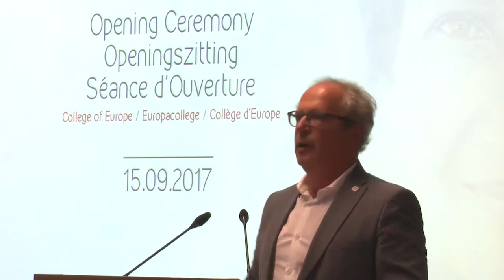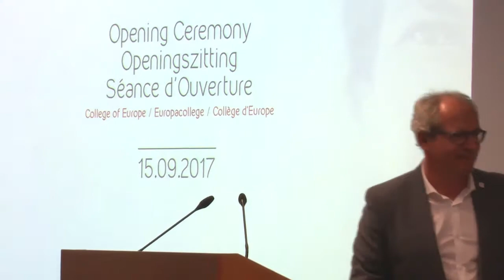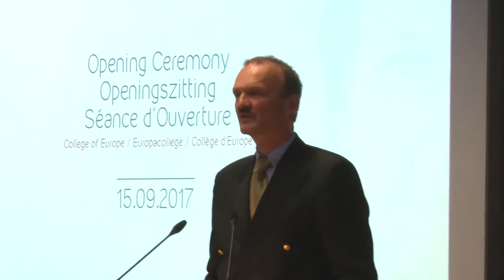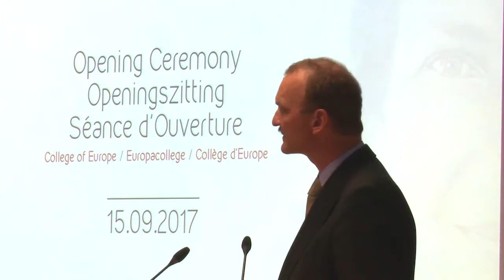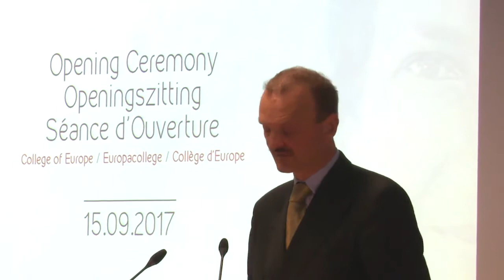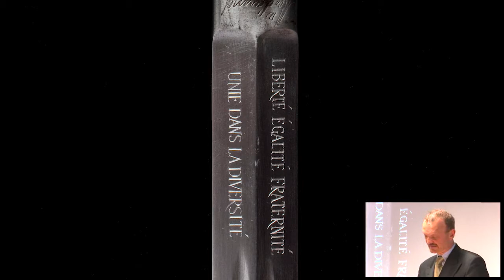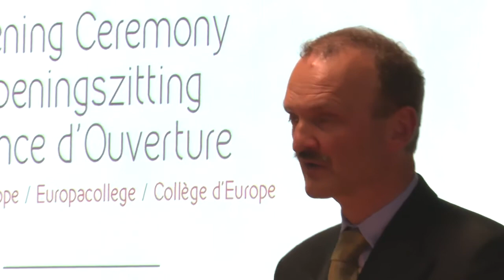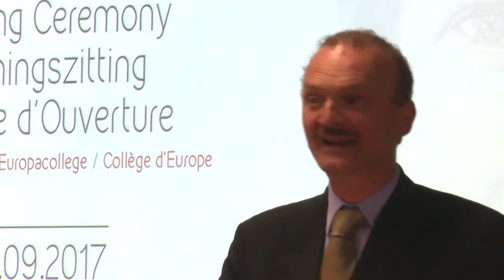Opening Ceremony for the Simone Veil Promotion 2017-2018 (Bruges)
The Opening Ceremony of the sixty-eighth academic year of the College of Europe, Bruges campus, took place at the College of Europe (Dijver 9, Bruges) on Friday, 15 September 2017, at 14h15.
Mr António COSTA, Prime Minister of Portugal, delivered the opening address to the students of the Simone Veil Promotion, professors, staff and invited guests of the College of Europe.